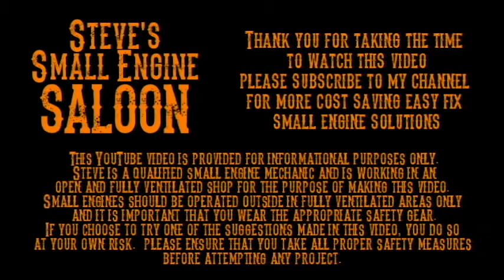Chainsaw Hack, Opening a Beer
MY WEBSITE AND T-SHIRTS Need a cool beer opener?  You're out camping.  Without a bottle opener.  No problem.  Chain saw trick to open a beer.  How to Open a Beer With a Chainsaw